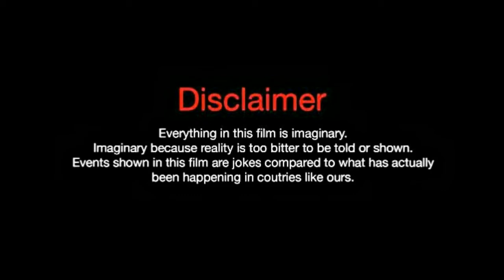Chen Xing Xu,(The Last Prince 2020) Lifestyle, Biography, NetWorth, Age, Girlfriend, Facts With SN